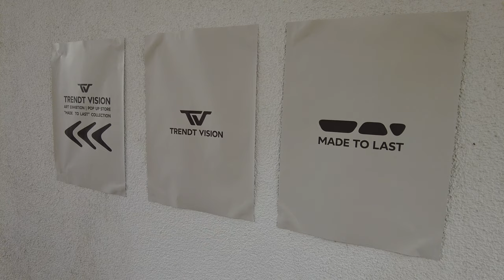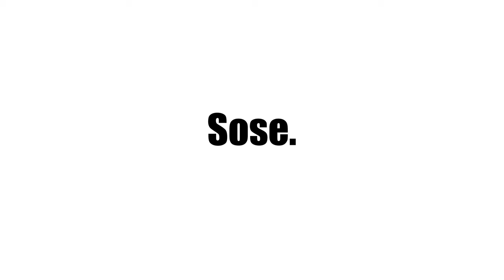MEIN ERSTER VLOG - Trendt Vision Pop Up Köln | VLOG No.1 | vivienarchive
Hey Leute,

ganz viel Spaß bei meinem ersten Vlog! Schreibt mir gerne ein paar Verbesserungsvorschläge und Videoideen in die Kommentare :)

Und lasst einen Like & ein Abo da!🫶🏼

sorry für den schlechten Ton an manchen Stellen :(